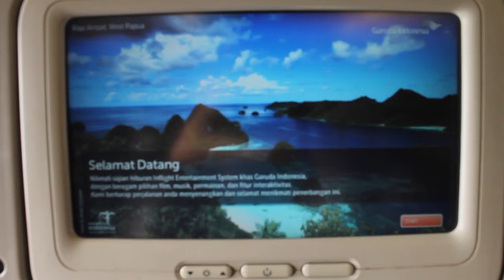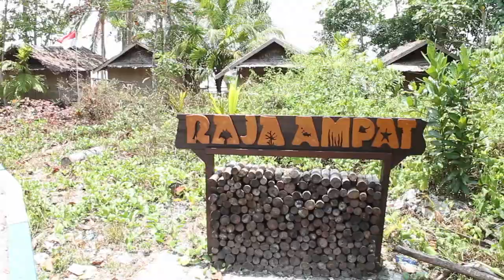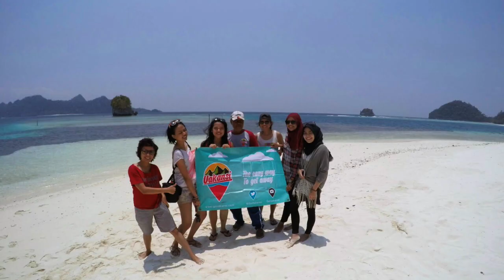[VLOG] Annual Leave Plan: Raja Ampat